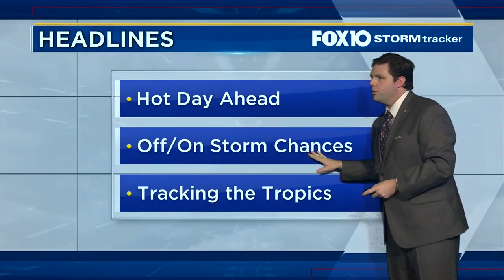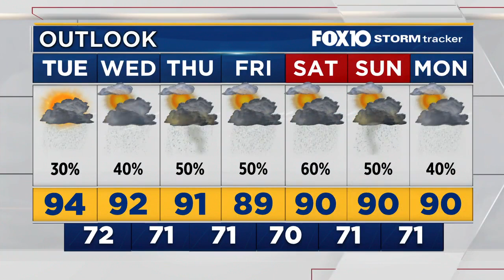News Now Update for Tuesday Morning Aug. 18, 2020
MOD investigates an overnight shooting at a Broad Street boarding home; a local mother booked into Metro Jail, accused of leaving her child in a car while she was inside a nightclub; Michael White has your forecast.